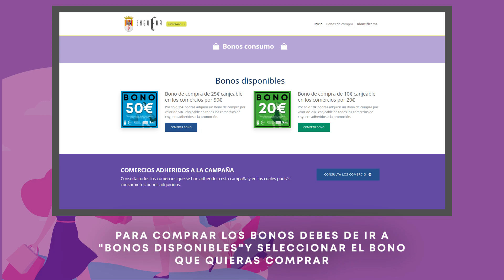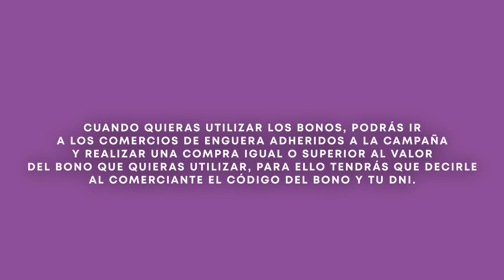Video explicativo Campaña bono comercio 2023